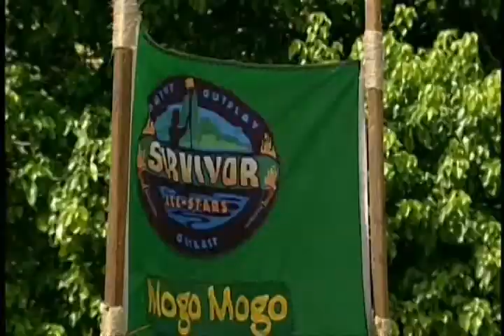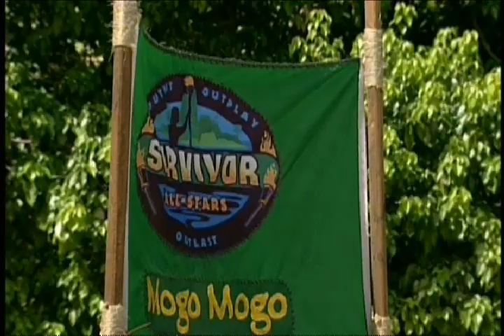Jenna Morasca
cool Effects done to my video for Jenna Morasca.